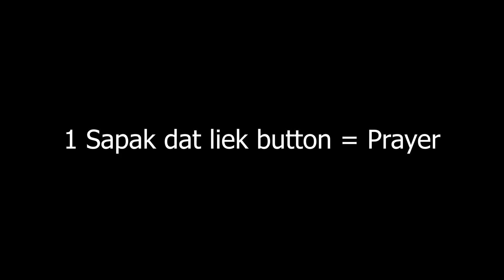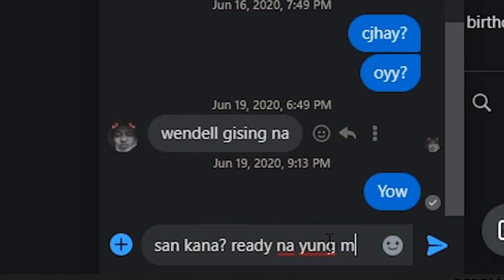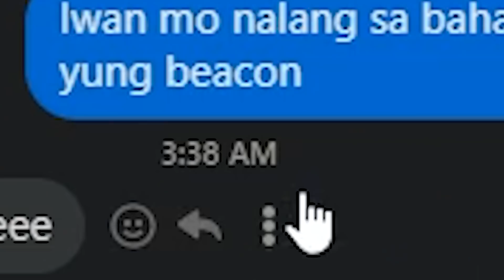Kadacraft s2 Ep.11: Nasaira pc ko